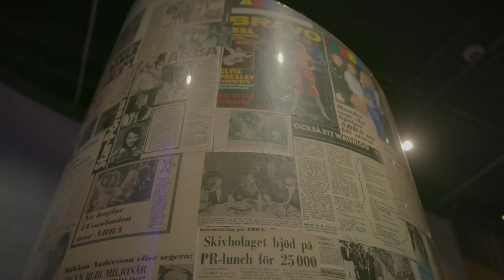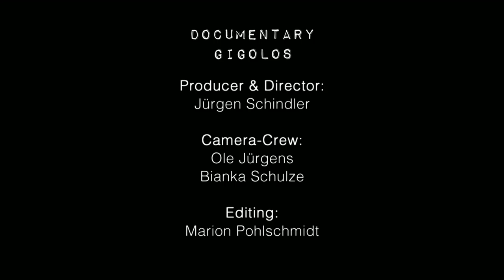Benny Andersson - Piano (Trailer)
Benny Andersson präsentiert sein erstes Solo-Album "Piano" und erzählt, wie es zu dem Projekt gekommen ist.